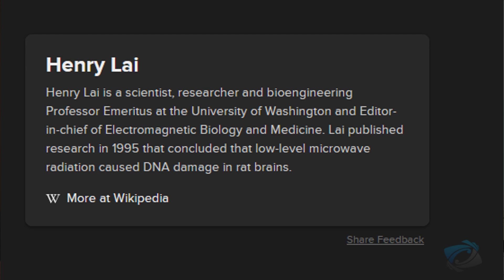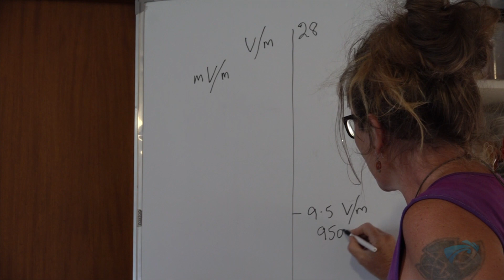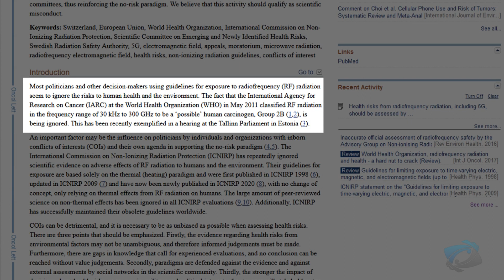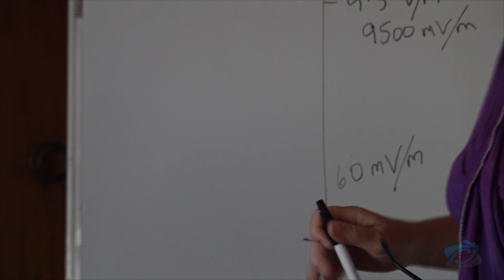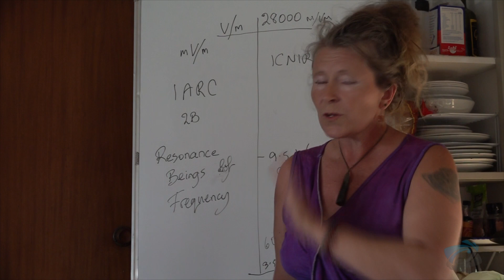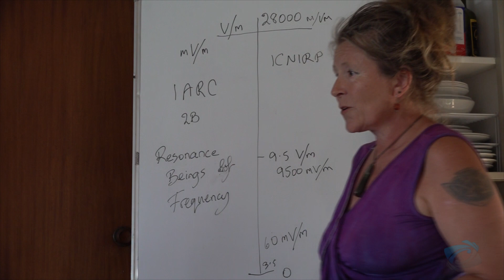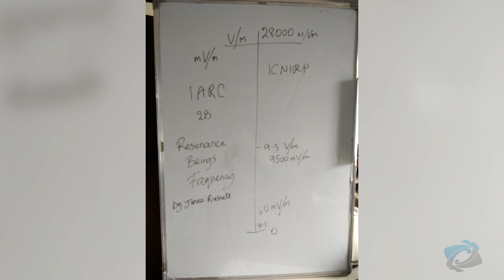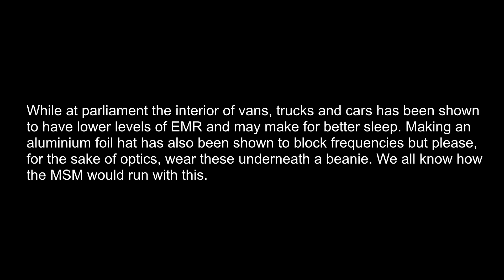Short Breakdown of EMR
Kate talks briefly about the effects of EMR

URGENT-NOTE.
Since the making of this video I have been appraised of an IMPORTANT change to the recommendations. Please make sure there is a layer of material (natural would be good) between the head and any aluminum foil cap. The aluminum itself may have heating/conductive properties that will not be helpful Also one Mylar blanket will not be enough to be effective- please use a minimum of TWO Mylar blankets if using these to cover yourself in the tents at night.

Also Please check out the links below the video- there's a whole course worth of knowledge in them.